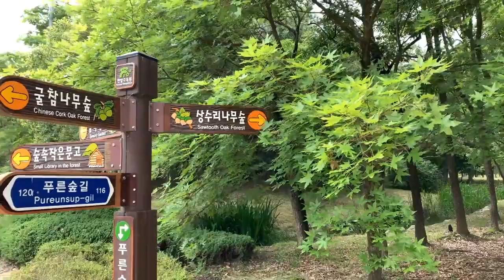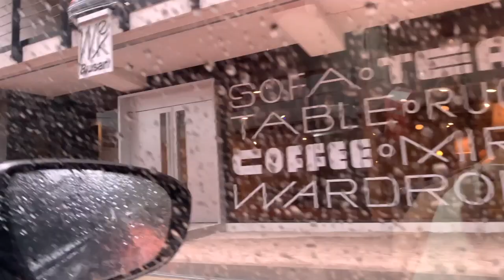【ENG SUB】14~15周 Vlog#5 豆豆逛植物园 | 豆豆在釜山庆祝100天 | 豆豆日常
韩国正式进入夏天啦！
这两周过得很是充足。豆豆终于可以出远门了哈哈哈哈太开心了！

Song: Mr. Wonderful by Morrie
Wine (Prod. by Lukrembo)